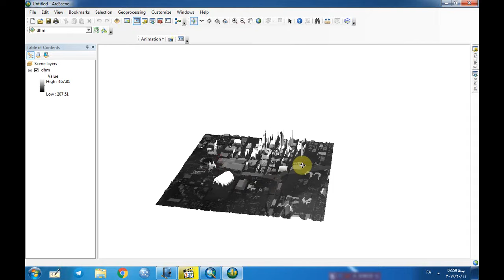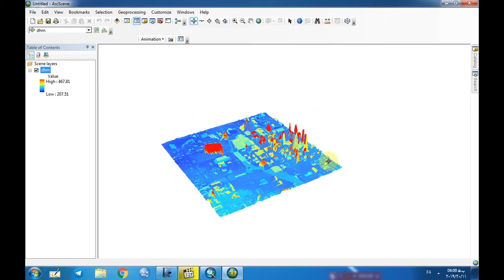آموزش پردازش داده های لیدار(LiDAR)- دکتر سعید جوی زاده-16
آموزش پردازش داده های لیدار(LiDAR) در ArcMapتوسط دکتر سعید جوی زاده آموزش داده می شود.تلفن تماس 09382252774/ وبسایت